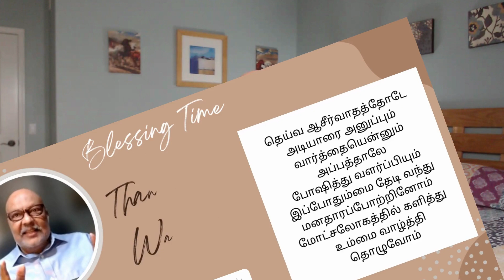ஏமாற்றும் நோக்கத்துடன் பொய்யாகப் பேசுதல் அல்லது தெரிந்தே பொய் பேசுதல்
PS 163 Why Do People Lie?
| Tamil Messages From The Bible | Proverbs
Blessing Time

இந்த வீடியோ மூலம் நீங்கள் ஆசீர்வதிக்கப்பட்டிருந்தால், தயவுசெய்து எனக்கு தெரியப்படுத்த மறக்காதீர்கள். அது மற்றவர்களை ஊக்குவிக்கும், மேம்படுத்தும் மற்றும் ஆசீர்வதிக்கும்